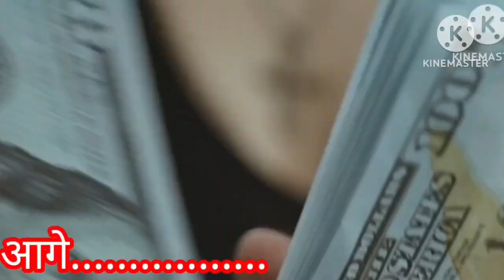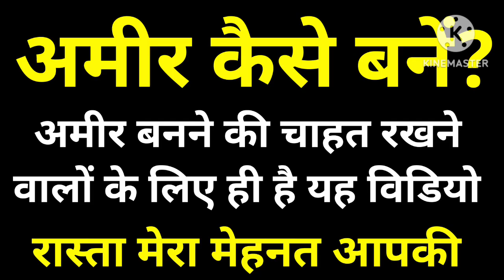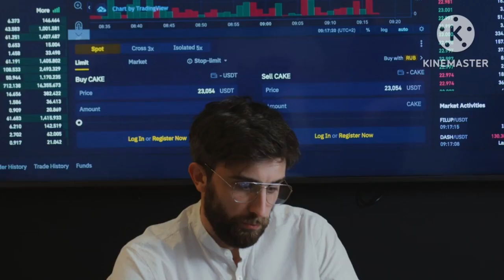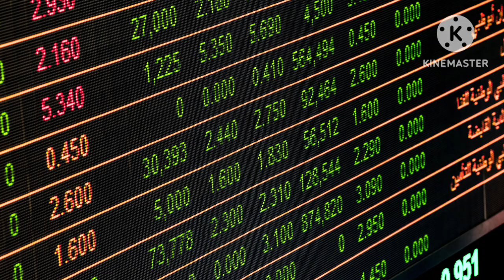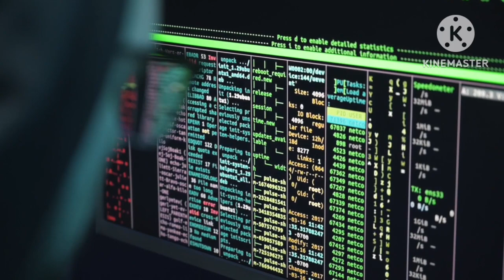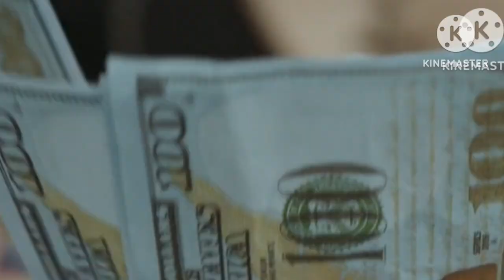अमीर कैसे बने।Amir Kaise Bane।How To Be Rich। Motivational Video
My Introduction

दोस्तो आप सभी का shukla ji agra wale चेनल में हार्दिक स्वागत है।
दोस्तो आप सभी का चेनल shukla ji agra wale हमेशा ही मोटिवेशनल कंटेंट चेनल पर पोस्ट करता है जिसे आम आदमी पढ़कर और सुनकर मोटिवेट हो सके जिससे आम जिन्दगी सरल और सफल बनती है। ब्यक्ति, समाज और देश का विकास होता है।

Links

Suggest keywords

अमीर कैसे बने उपाय
अमीर कैसे होते हैं
अमीर कैसे बनते हैं
अमीर कैसे बना जाता है
अमीर कैसे बनेंगे
अमीर कैसे बन सकते हैं
अमीर कैसे बने ओशो
अमीर कैसे बना जाए
ameer kaise bana ja sakta hai
paise kaise banaye
amir banne ka tarika
amir banne ka sahi tarika
amir garib

Similiar to these channels

rich
how to get rich
netflix
get rich
ramit sethi i will teach you to be rich
how to manage money and become rich

The information provided on this channel and it's videos is for General purpose only and should not be considered as professional advice. The contents published on this channel are either my own creative work and/or based on my personal experience and/of compiled from this information gathered from various sources online and/or offline.All content are protected under copyright law. available for fair and none profitable use on
ly .